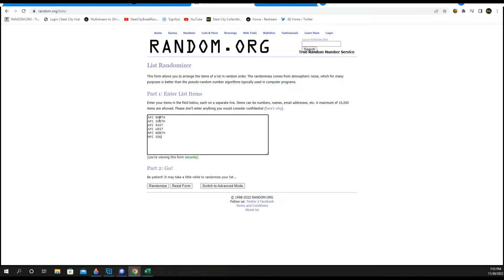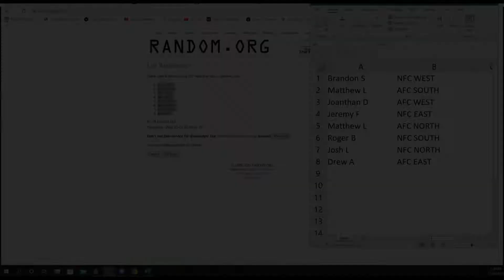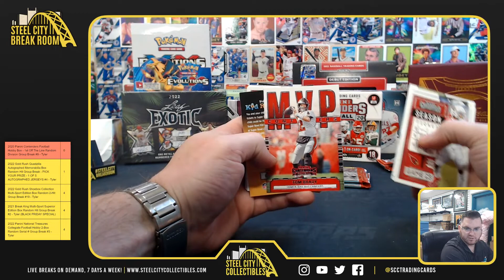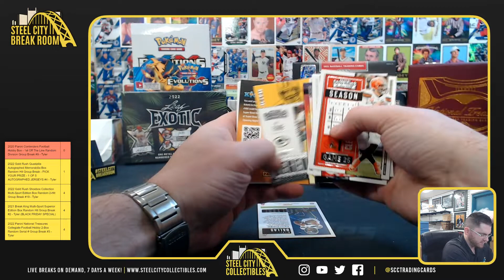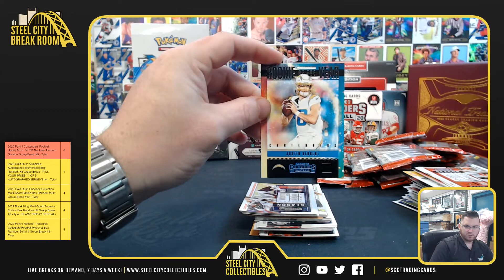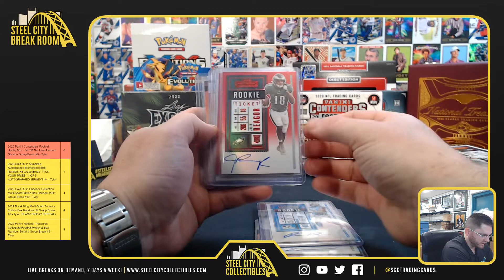2020 Panini Contenders Football Hobby Box - 1st Off The Line Random Division Group Break #9 - Tyler